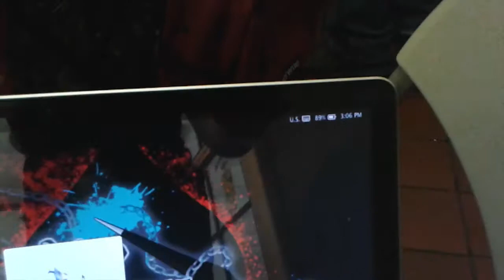Chibi Con 2015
Nothing much happened sadly as the convention is very small, but was a success in sale and much more ^u^